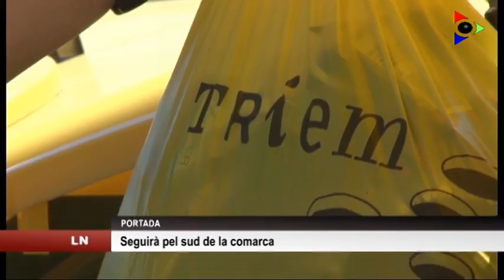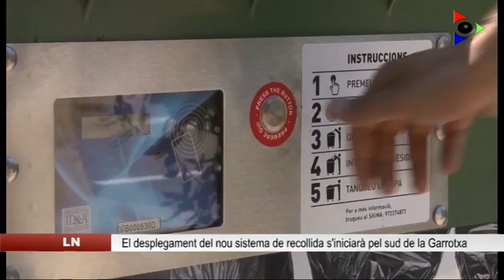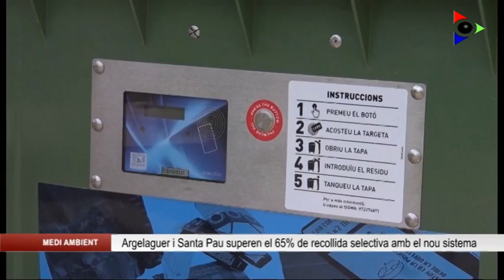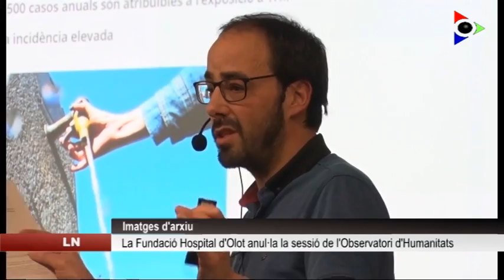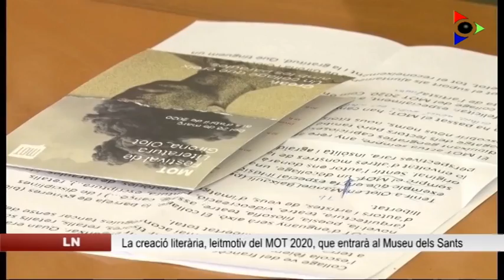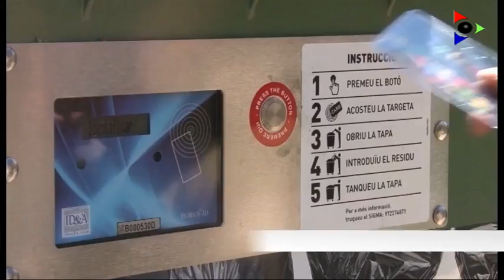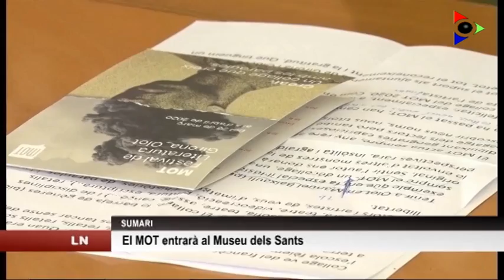Edició del dimarts 10 març 2020